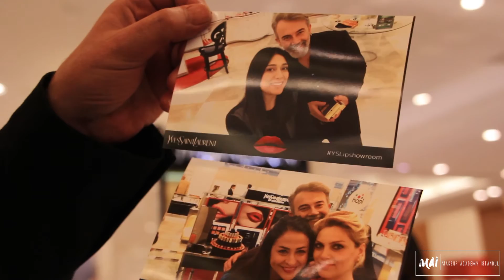Makeup Academy İstanbul - Yves Saint Lauren (Event)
MAI - Makeup Academy İstanbul - Yves Saint Lauren Zorlu Center (Beymen) Makyaj Videosu
Makyöz: Cem Bozkurterdem